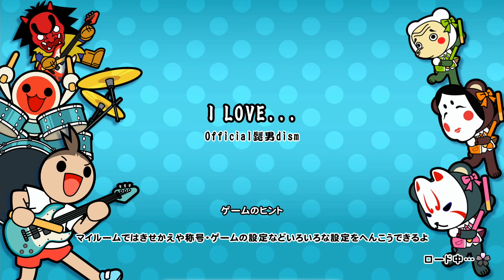太鼓の達人ドンダフルフェスティバル I LOVE...(おに)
ハイスピ1.8でやったら、初見でクリアしちゃいました！

おかげさまで最高クリアおに☆7到達出来て良かった！

近いうちにACで挑戦するか検討中です。